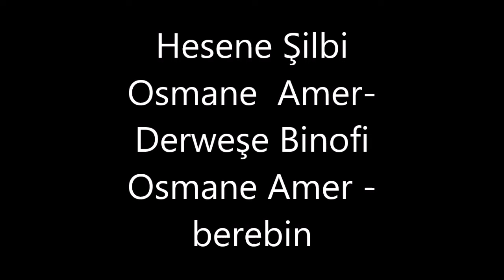Hesene Şilbi Osmane Amer Derweşe Binofi Osmane Amer berebin